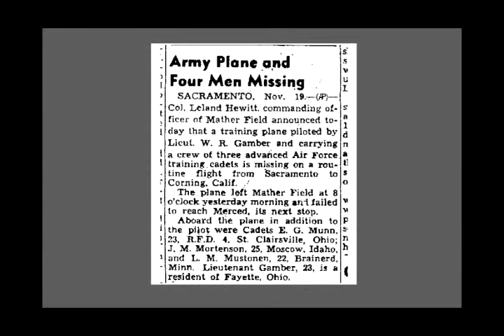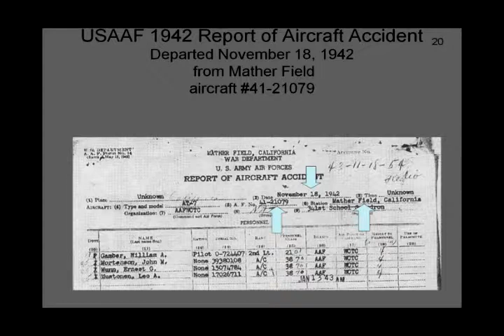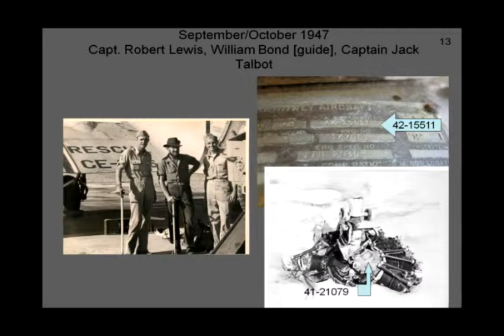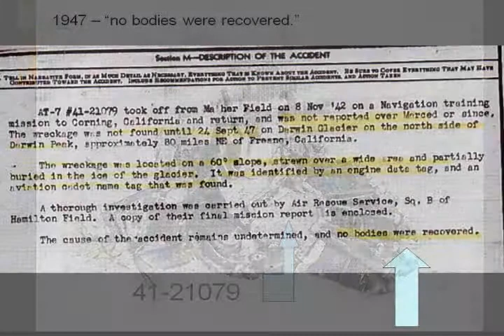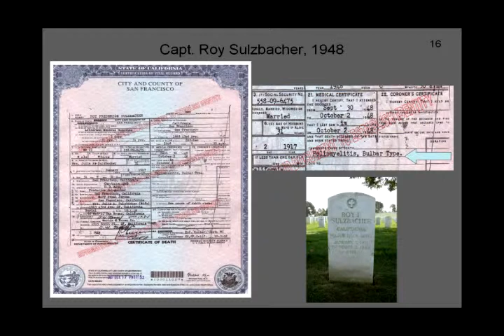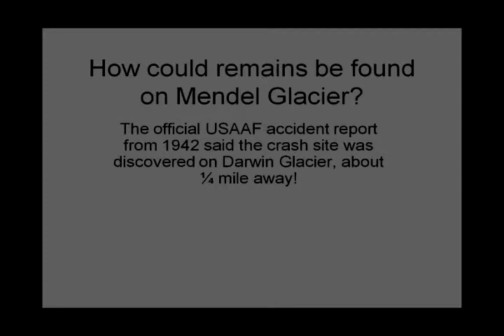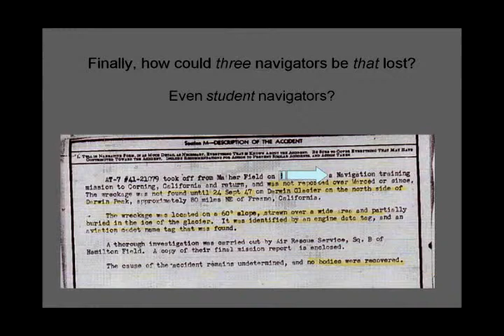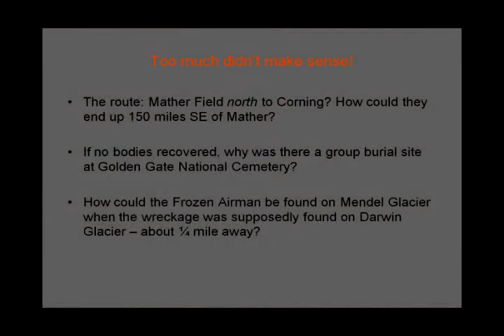Final Flight MuseumOfFlight part 1 of 4.flv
Peter Stekel appeared at Seattle's Museum of Flight on January 15, 2011 to discuss his book, FINAL FLIGHT.